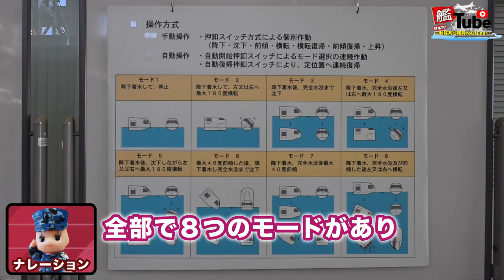【艦Tube】教育航空隊の訓練に参加してみた！（水中脱出訓練編）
哨戒ヘリコプターの搭乗員の訓練は、水中から脱出する訓練も行います！
隊員自身の命を守るためにある水中脱出訓練装置、その名は「デッチング・トレーナー」
緊張感に溢れる訓練の様子をぜひご覧ください！